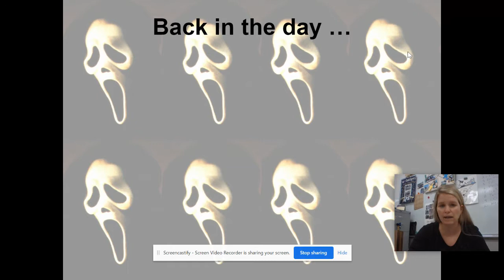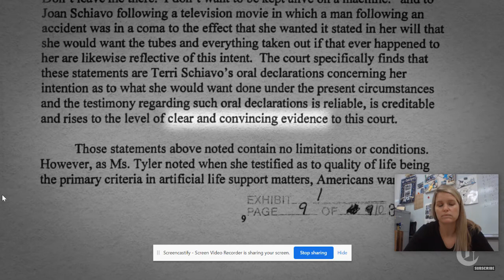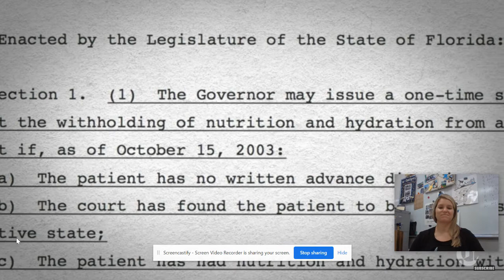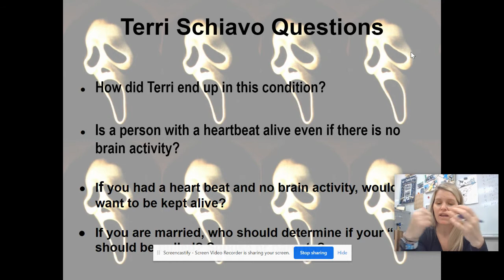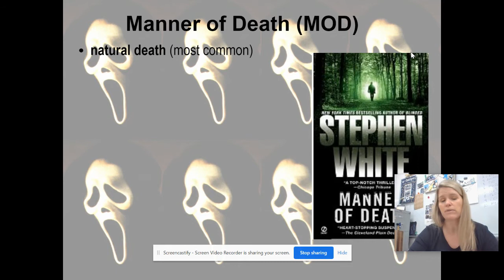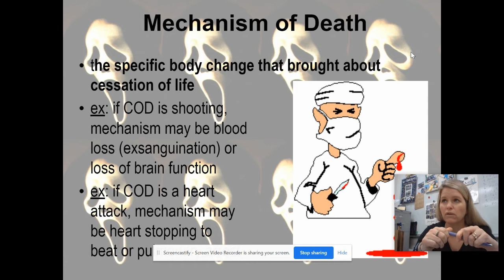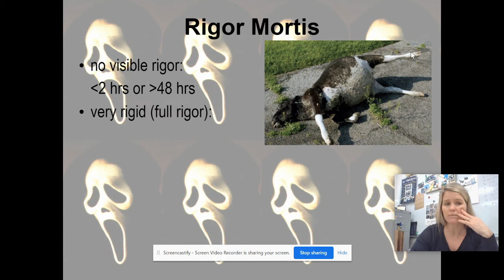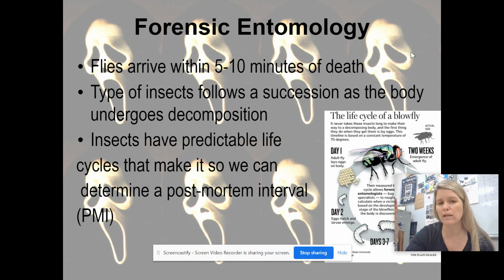Death Investigation Lecture